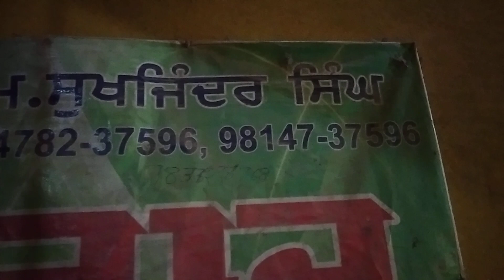ਧੜਕਾ ਮਾਰਨੋ ਨੀ ਹਟਦਾ ਸੀ ਕਲੱਚ,, ਡੀਜ਼ਲ ਪੰਪ ਦਾ ਕੰਮ ਵੀ ਕੀਤਾ,,,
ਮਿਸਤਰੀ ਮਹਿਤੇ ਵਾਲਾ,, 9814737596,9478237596